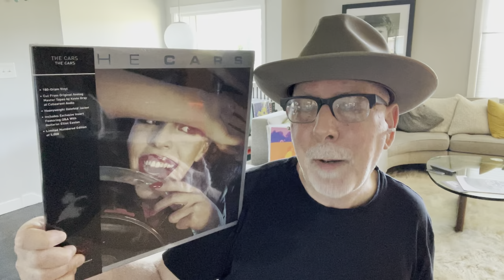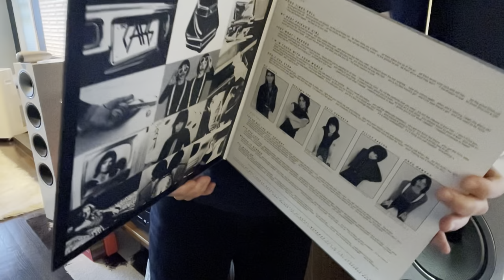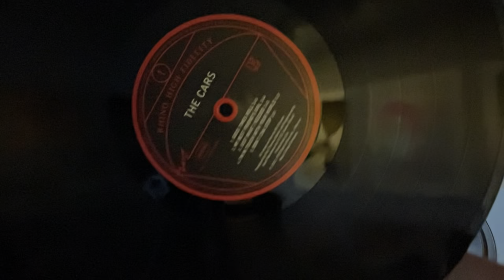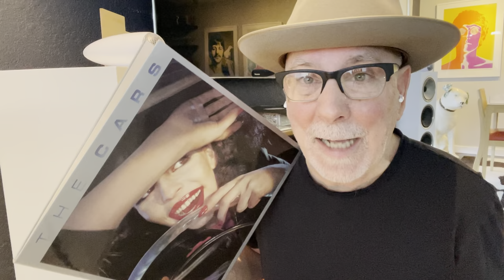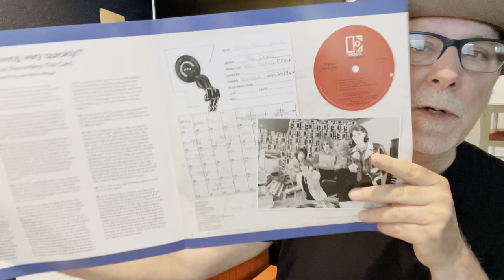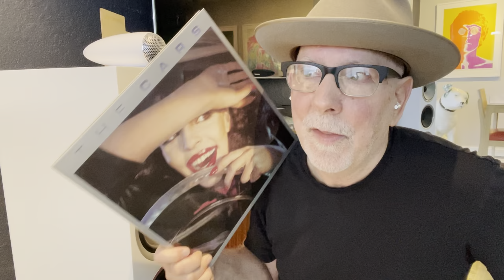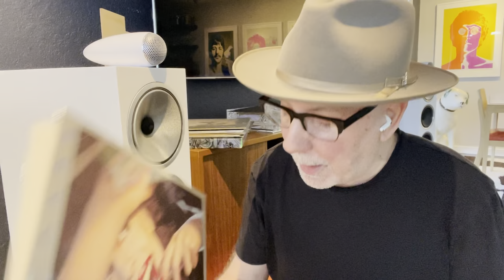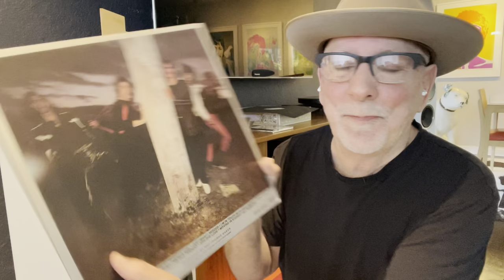The Cars : Rhino High Fidelity : Not a Shootout